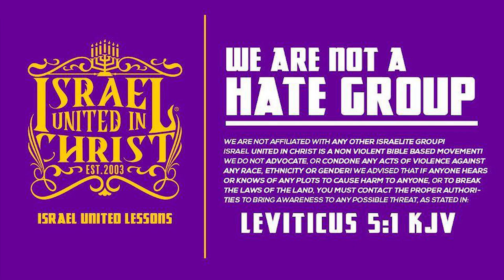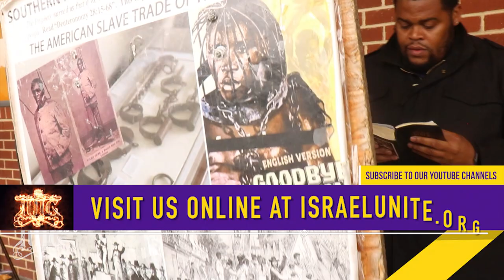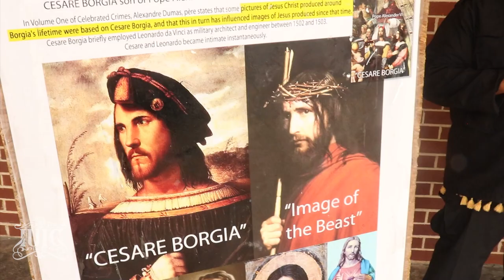IUIC | Birthday's Are The WORST DAYS!!!